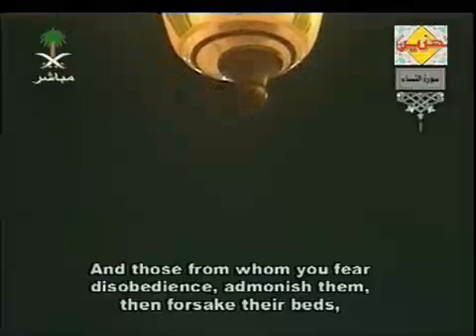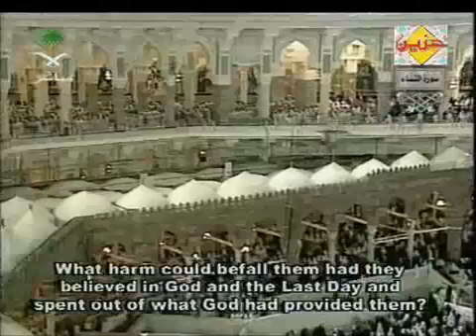4/114 SURA AN NISAA (2 OF 6) BY SA´UD SHURAIM AND SUNDAIS